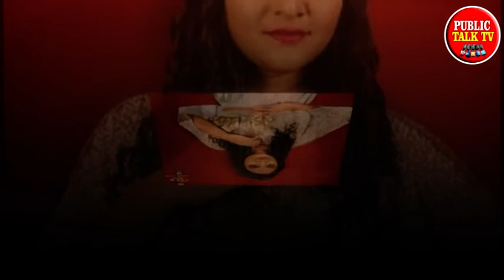బిగ్ బాస్ 3 మొదలు తొలి ఎపిసోడ్ హైలెట్స్..bigg boss 3 telugu 2 Episode Highlights|Publictalktv